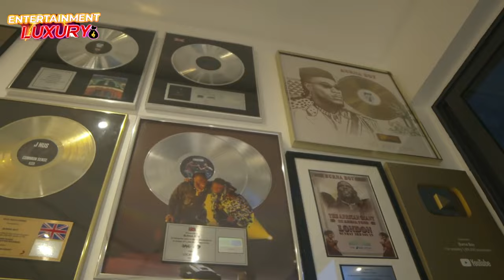Top 8 Luxury Buys| Burna Boy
Damini Ebunoluwa Ogulu (born July 2nd,1991), better known as Burna Boy, is a Nigerian singer, songwriter, and record producer from Port Harcourt, Rivers State, Nigeria. Burna's artistic journey began at the age of ten, when a friend gave him a copy of Fruity Loops, a popular music creation software that is now known as F-L Studio. With this software, he started making his first beats on an outdated computer. Burna creates music in his own genre, Afro fusion, which is influenced by Afrobeat, reggae, pop, and dancehall. He ascended to prominence in 2012 with the release of "Like to Party," the lead single, off his debut studio album, L.I.F.E. (2013). In 2019, he won Best International Act at the 2019 B-E-T Awards and was named an Apple Music Up Next artist. At the 63rd Grammy Awards in 2021, his record Twice as Tall, won for Best World Music category. Today we’ll be taking a look at the Top 8 Luxury Buys of Burna Boy.”
1.Lagos Home 2. Lamborghini Urus 3. Cannabis Brand 4. Mini-Documentary 5. Fashion Collection 6. Jesus Pendant 7. Jamaican Trip 8. Time Spent